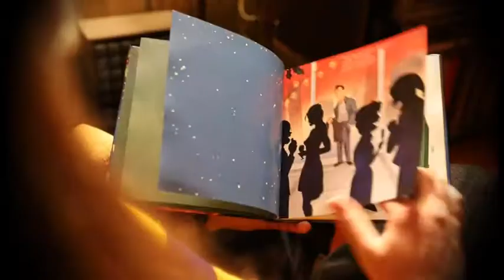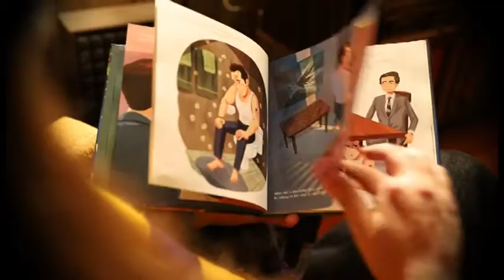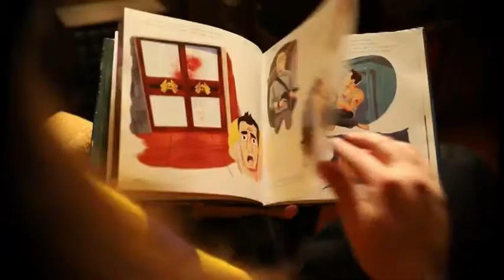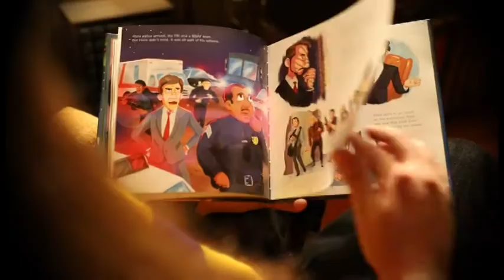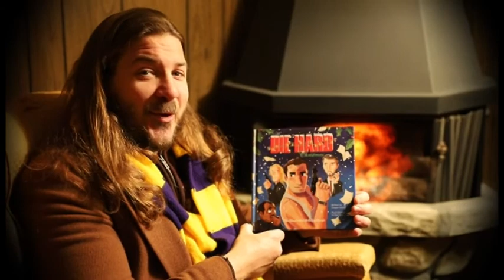Die Hard Xmas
Brown Blazer Bill returns with a very special reading of one of the greatest Christmas stories of all time, Die Hard